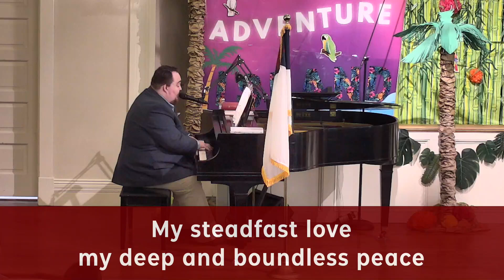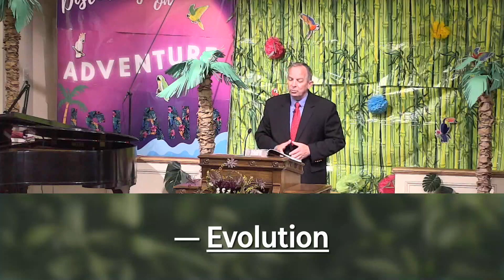6-5-22 Morning Service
June 5, 2022 — "Adam & Eve" - Genesis 1:26-31; 2:7, 15-25; 3:1-24